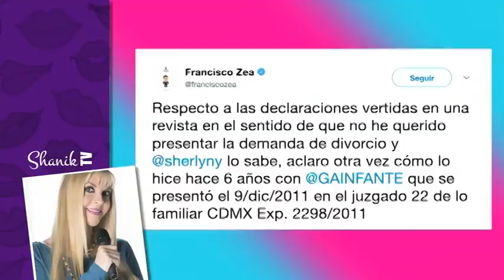ROMEO SANTOS METE A SU BRAGUETA LA MANO DE 1 FAN ShanikTv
FAN LE AGARRA "EL PAQUETE" A ROMEO SANTOS

Fue él quien invitó a la fan a meter la mano por debajo de su pantalón.
Nos tiene acostumbrados a verlo dejarse besar, toquetear pero ahora sí se pasó… Romeo Santos se dejó agarrar “el paquete”, es decir, el pene.
En un reciente concierto que el intérprete de bachata ofreció como parte de su Golden Tour, una fan fue invitada a subir al escenario sin imaginar que la calentura de Romeo era demasiada que fue él quien la incitó a tocarle los genitales.
En redes sociales circula un video que muestra al cantante tomar una mano de la fan para posteriormente pasarla sobre su cuerpo, tocar su pene e incluso meterla debajo de su pantalón.